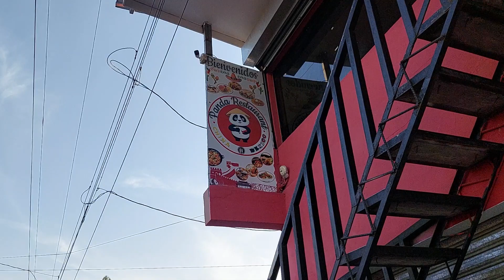NOS ENCONTRAMOS CON CHILITO